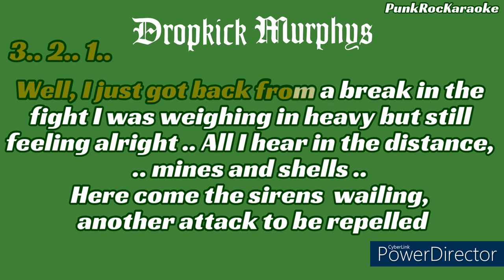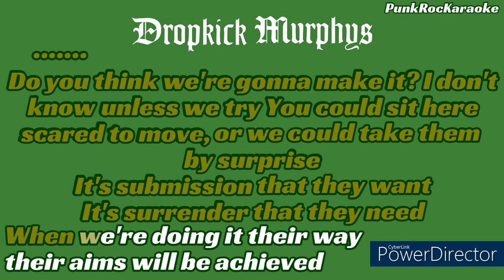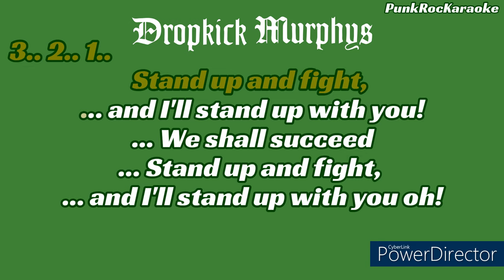Karaoke Dropkick Murphys - The Gauntlet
Did you like it? Wanna make a Karaoke Video with your favorite song ?